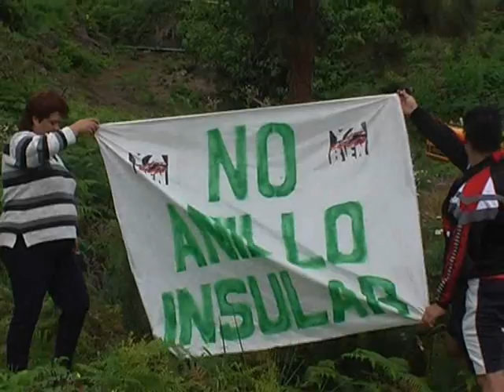Más sobre el Crimen del Anillo Insular (Tenerife)